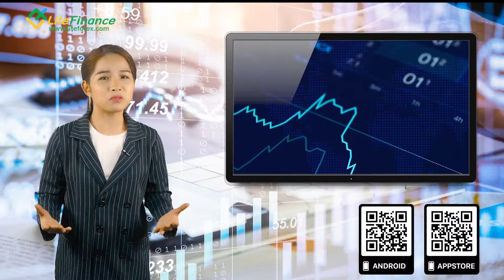Tại Sao 95% Trader Lại Thất Bại Trên Thị Trường Forex ? | Học Forex